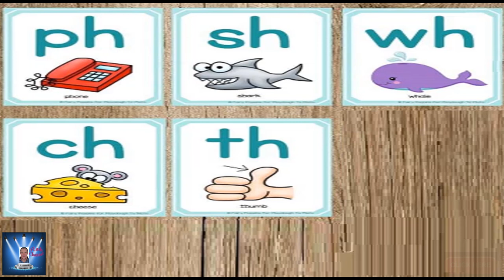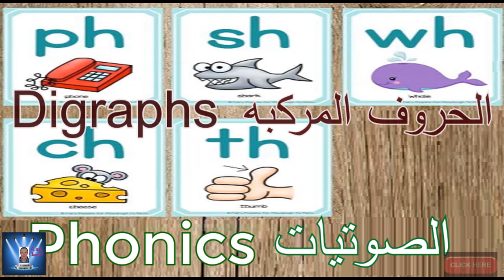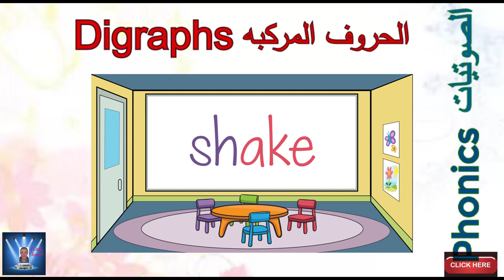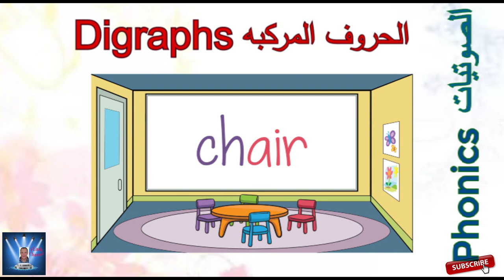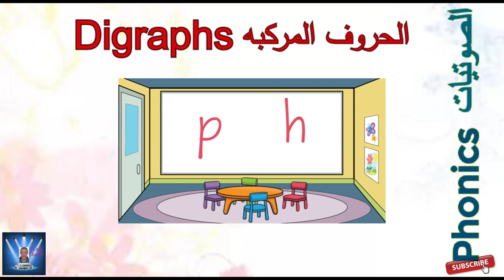سلسه التأسيس نطق الحروف المركبه Phonics part 1 نطق الحروف المركبه Digraphs